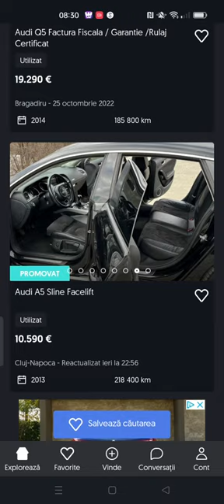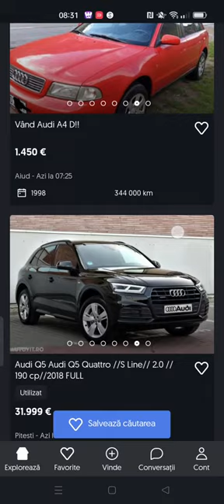Ne uităm pe Olx la mașini.S1 ep3.Audi